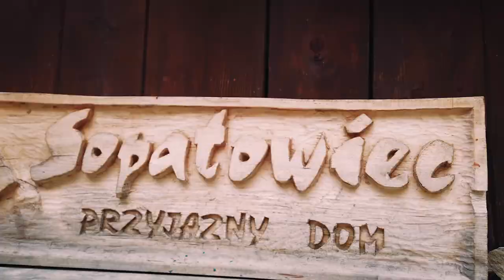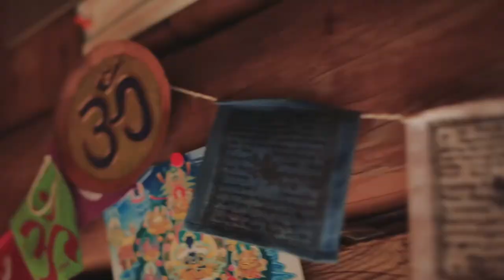"KUŹNIA ŚMIAŁKÓW" - Wyprawa Mężczyzn Kroczących w Prawdzie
„Kuźnia Śmiałków” – Wyprawa dla Mężczyzn Kroczących w Prawdzie.
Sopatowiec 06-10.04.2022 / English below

"Zapraszam Cię do spotkania wśród mężczyzn, którzy podjęli decyzję, by poznać siebie w prawdzie. „Kuźnia Śmiałków” to wyprawa w magiczne miejsce w górach, gdzie energia sprzyja przemianom i zrozumieniu. To propozycja podróży w głąb siebie i przyjrzenia się kim naprawdę jestem?

Jesteś mężczyzną, jesteś wojownikiem, jesteś mądrością.
Jesteś ciałem, jesteś umysłem, jesteś sercem, jesteś duszą, jesteś całością".

Tak brzmiał wstęp do opisu  wyprawy "Kuźni Śmiałków".
Zapraszam na kolejne wyprawy Mężczyzn gotowych na spotkanie w prawdzie. AHO!

Prowadzący Watahe: Michał Ratajski
Video: Mariusz Marciniak, Piotr Jakóbczak
Montaż: Mariusz Marciniak
Muzyka: Ian Post / Taiyo (Sun)
Miejsce: Sopatowiec

"Forge of the Daredevils" - An Expedition for Men Walking in Truth.
Sopatowiec, April 6-10, 2022

"I invite you to meet the men who have made a decision to get to know themselves in truth. "Forge of the Daredevils" is a trip to a magical place in the mountains, where energy promotes change and understanding. It is an offer of a journey into myself and see who I really am ?

You are a man, you are a warrior, you are wisdom.
You are the body, you are the mind, you are the heart, you are the soul, you are the whole ".

This was the introduction to the description of the "Forge of the Daredevils" expedition.
I invite you to the next expeditions of Men ready to meet in truth. AHO!

The Lider of the Pack: Michał Ratajski
Edit: Mariusz Marciniak
Place: Sopatowiec